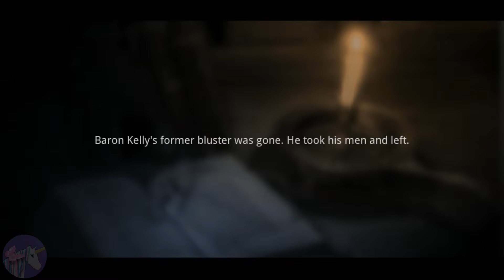Crisis S Scare Of Scale gameplay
The most breathtaking MMORPG is live in SEA now!! Scale crisis is swallowing the whole world! With your arrival, we will be rescued!

The fear of demons, the despair of disease, and the tyranny of Grovia Empire make people miserable. As a capable battle agent of Crow, you gradually understand the truth of the virus in the course of your confrontation with Grovia, and you start to fight to rescue the surviving humans.
-[Fight for Antidote]
Experience your own epic redemption adventure on your mobile phone. Become a legend by taking control of the antidote and saving your love.

-[Double Weapons]
Fantastic gear, material quenching, dynamic skills, powerful firearms and blades can significantly increase your combat power!

-[Build Your Salvation Corps]
fellow or foes? It all depends on your judgment! Fight alongside friends and against enemy in legendary battles against millions of players from around the world!

-[Express Yourself]
Become a savior as your true self with high degree of freedom customization options by simple tools.

-[Explore the Endless World]
Immersive world with best 3D graphics on mobile. Diverse life content, including racing and diving, along with your own base to manage and expand the Crow.

News
1. Added play modes: Social Square, Love Mission, Guild Wars, Guild Feast.
2. Fix item description bug.
3. Optimize the smoothness of the game process.